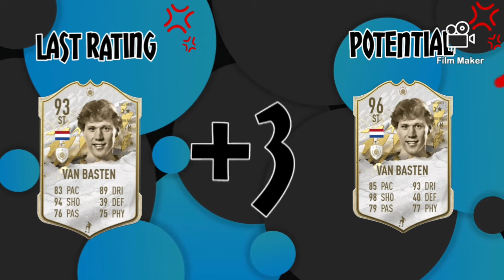Footballers Who Didn't Reach Their Full Potential Because of Injuries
This video covers the FIFA cards of footballers who had GREAT potential but because of injuries didn't properly fulfill their potential